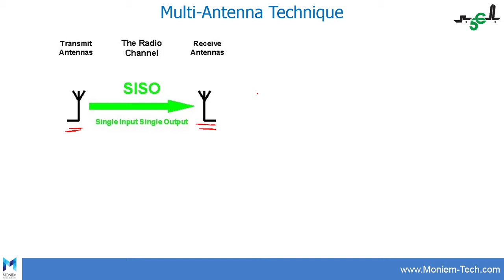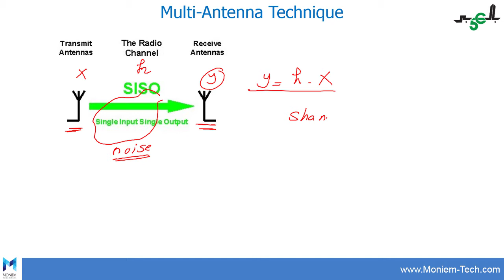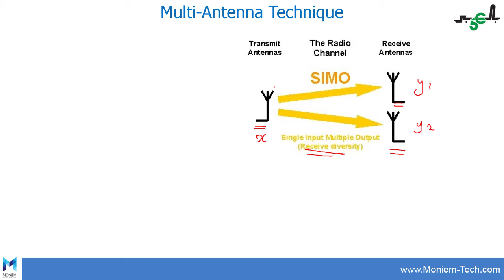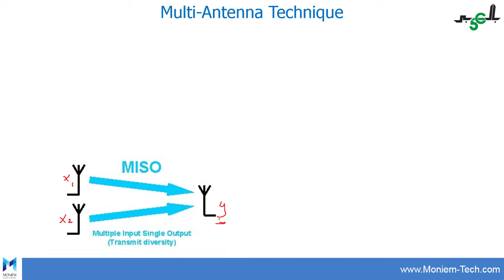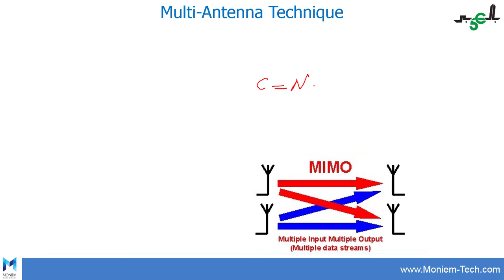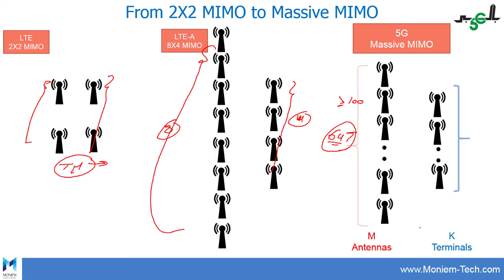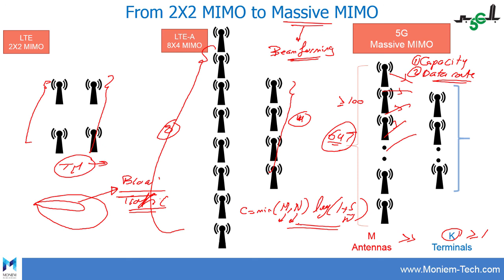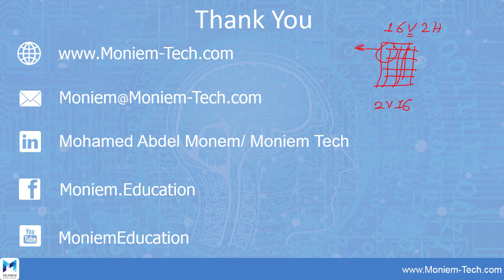5G بالعربي - Episode 11 - What is massive MIMO?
🌎5G بالعربي 🌎

🚦 Videos Series to explain the main concepts of 5G Technology in the Arabic language 🚦